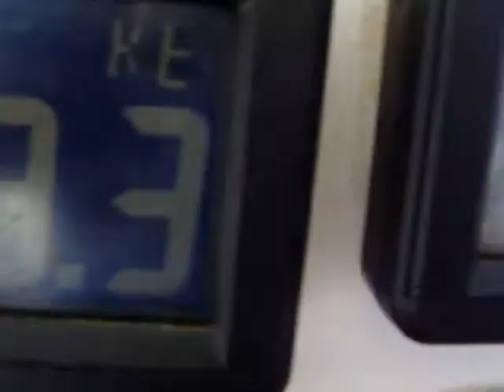Yacht Delivery Solutions Ltd |Jeanneau 55| 'Sarava' Rapa.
Yacht Delivery Solutions Ltd did this delivery on A 55ft catamaran from Fiji-New Zealand-Rapa-Raivavae-Tahiti. A huge trip. It was not very windy when we took the video and I know 8.5 knots is not lightning fast but the stability while going this speed is incredible. Yacht Delivery Solutions specializes in the delivery of sail and power boats either mono or multi hull.

In NZ yachtdeliverysolutions.co.nz